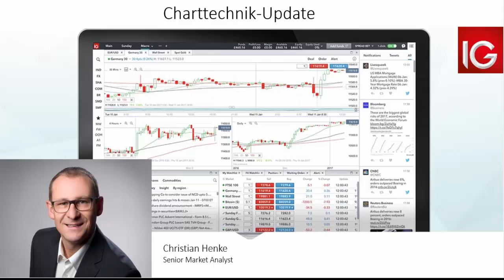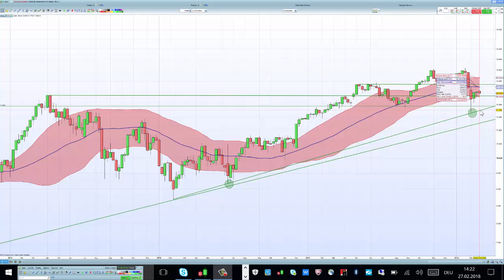DAX - Charttechnik Update - 27.02.2018 | IG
DAX: Weder Fisch noch Fleisch

Vor gut zwei Wochen gelang dem DAX die Rückeroberung des einstigen Rekordhochs bei 12.390 Punkten von April 2015.